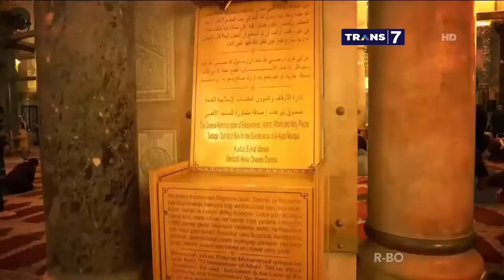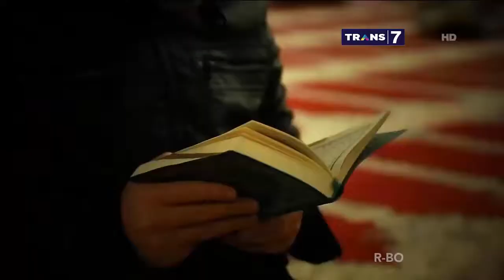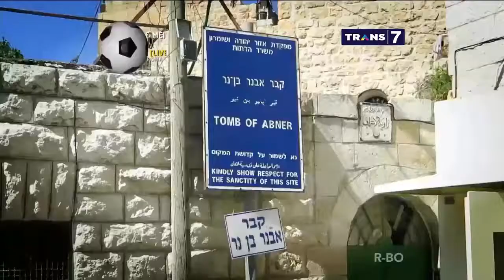Rihlah Negeri Tertindas_Poros Surga Tran 7 Full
Poros surga tras 7_ Rihlah Negeri Tertindas_7 Mei 2017